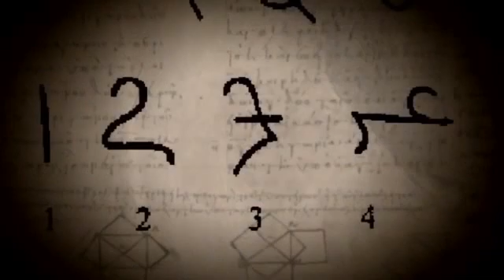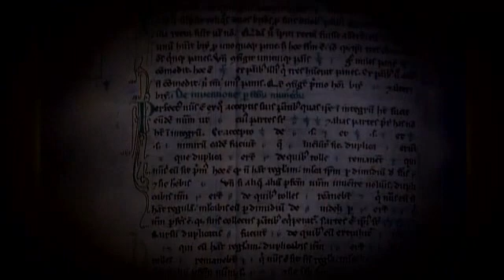Leonardo Fibonacci - biografia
Biografia Fibonacciego pochodzi ze zbiorów Archipelagu Matematyki. Zapraszamy na
do gry na temat matematyki wyższej, gdzie można się zapoznać z historiami wielu znakomitych uczonych.